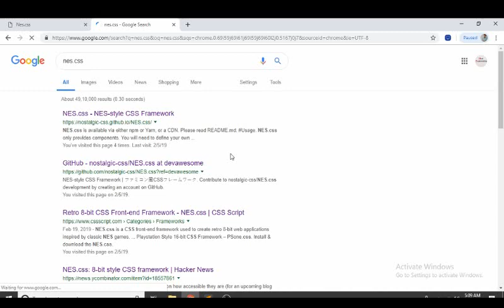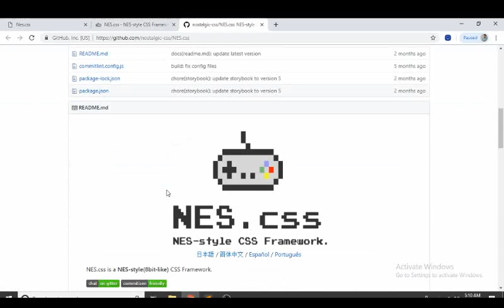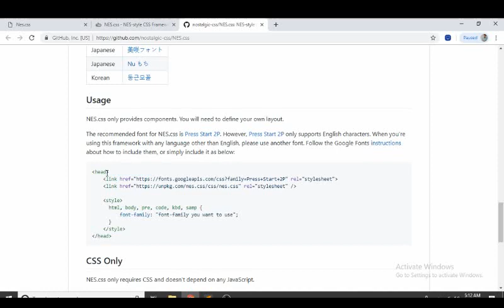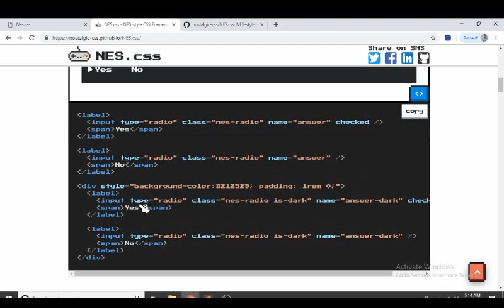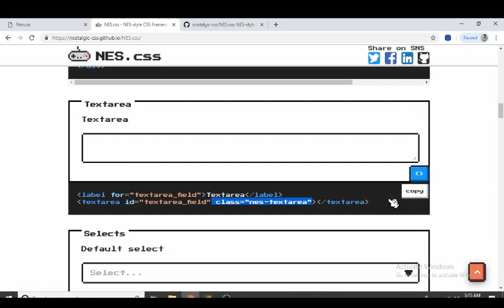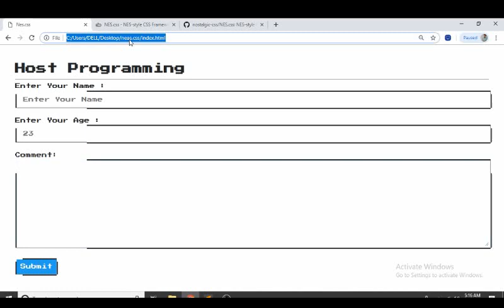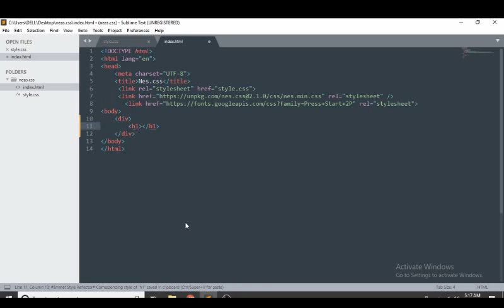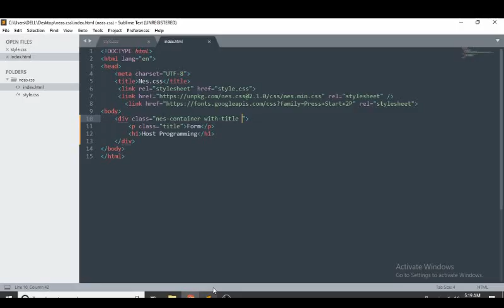NES.css Tutorial - Retro Design CSS Framework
Hello guys,
In today's video I will teach you about a new css framework named nes.css Its official website is
Watch the video last and comment if any problem happens